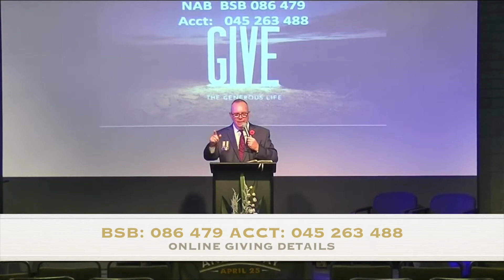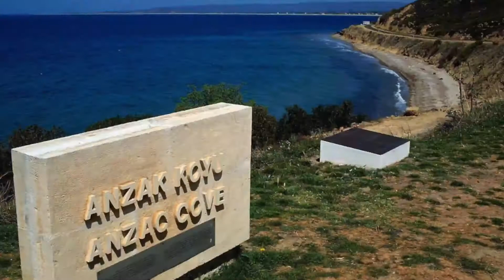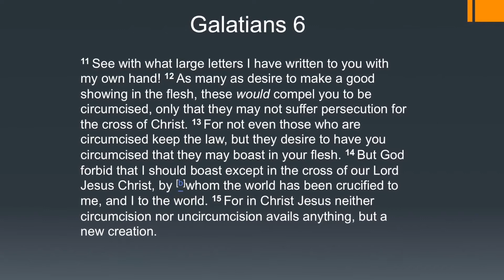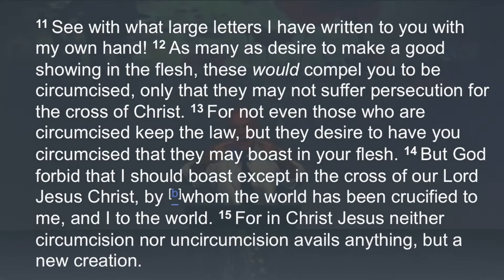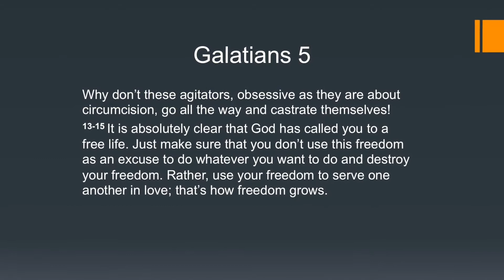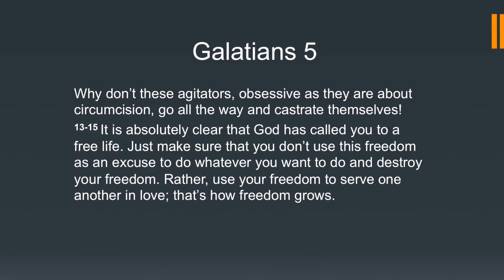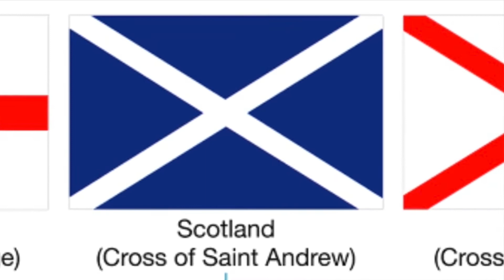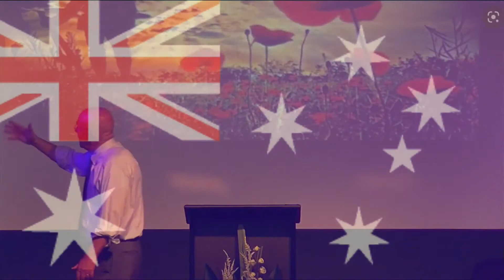4 Crosses of Australia Anzac Day 2021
The foundation of Australia was far from just petty criminals brought from England but men with strong Christian values ready to die for one another and there country!!